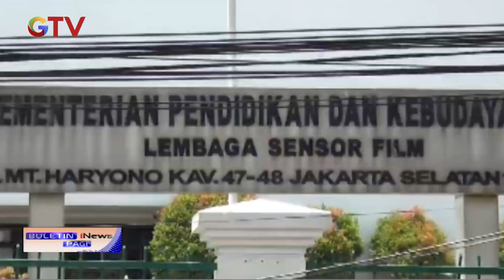Gedung LSF Roboh, Mobil Ringsek Tertimpa Reruntuhan Bangunan - BIP 08/10